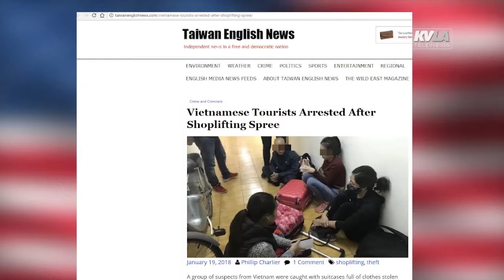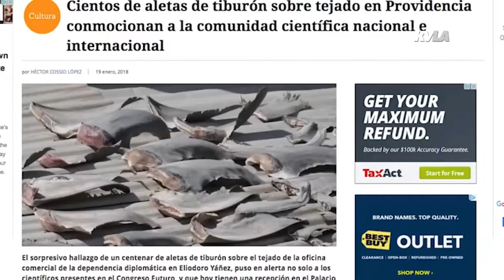KVLA - Ta Duc Tri - Thoi Su Trong Ngay - 1.24.18 - P1